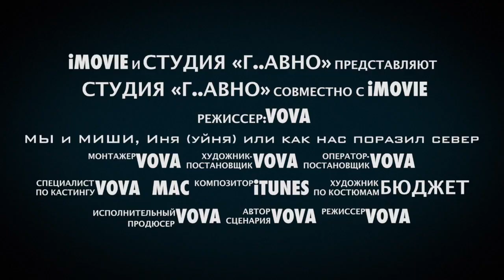МЫ и МИШИ, Иня (уйня) или как нас поразил север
О чем это видео:МЫ и МИШИ, Иня (уйня) или как нас поразил север